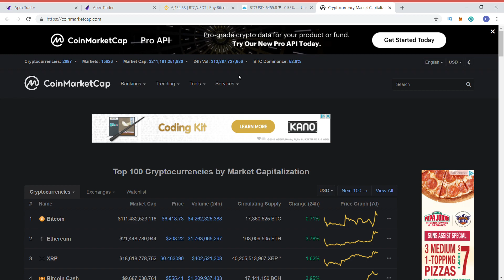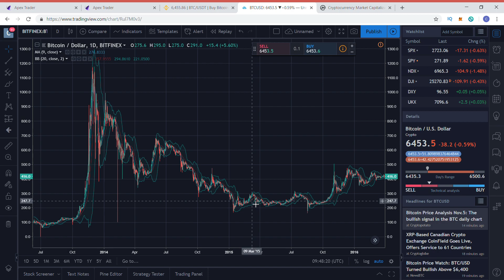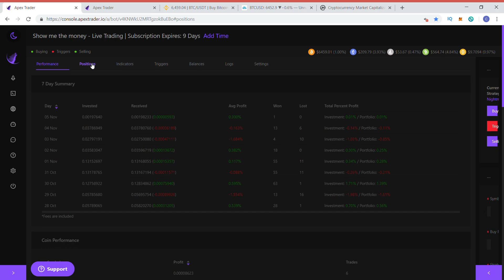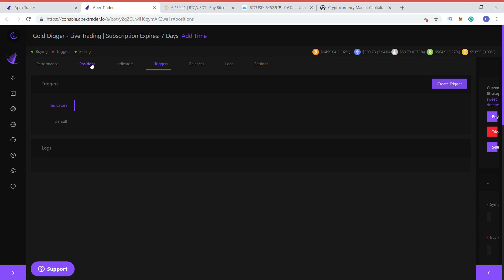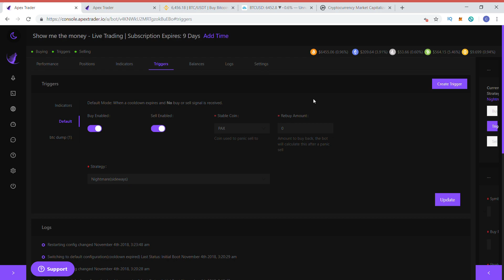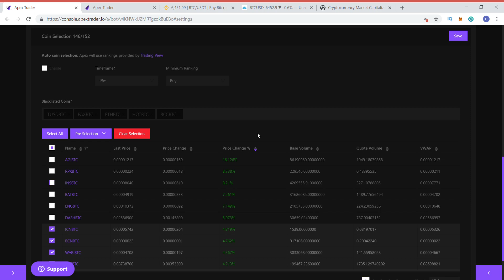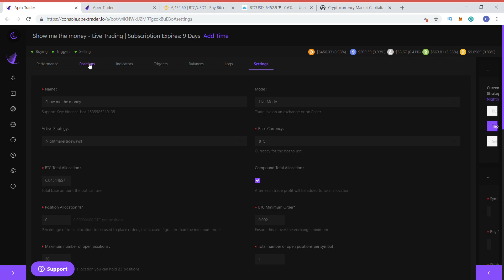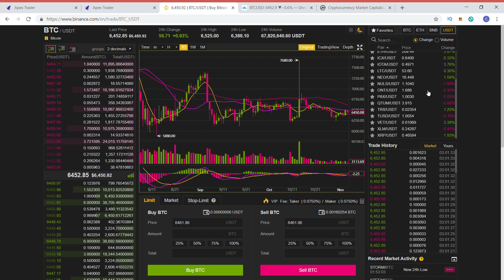Apex Trader : Quick update with thoughts on the market and my own positions.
My daily Vlog using Apex trader, my opinions on the market, my strategies and a bit of news

My daily results

Btc  : 1VSmroe3W9LfqLfuwbg5KWTGmZEnwEtT4
eth :  0x8a4c1c6dc7cc22c1d77263a8e8909a6de72939ab